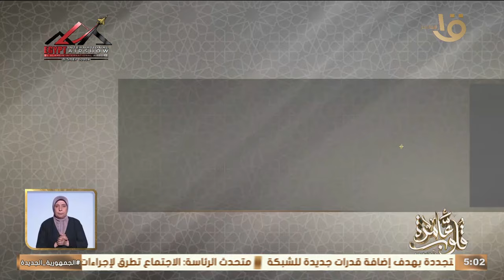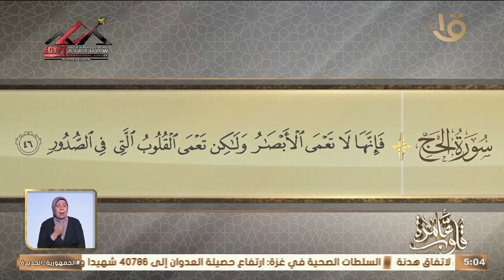التفسير الموضوعي لسورة الحج الأيات "46-42 " اهتمام التابعين بتوثيق الحديث الشريف مع د. نادية عمارة